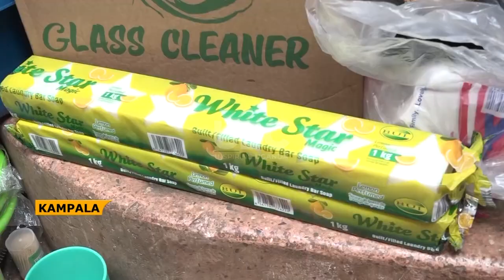Start of Holy Month of Ramathan - Mufti Shaban Mubaje calls for repentance before start of fasting.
As Muslims prepare for the Holy month of Ramadhan, the Mufti of Uganda sheikh Shaban Mubaje has called on all Muslim to repent their sins before starting their fasting period since Ramadhan is a month of receiving blessings, mercy and forgiveness from Allah.